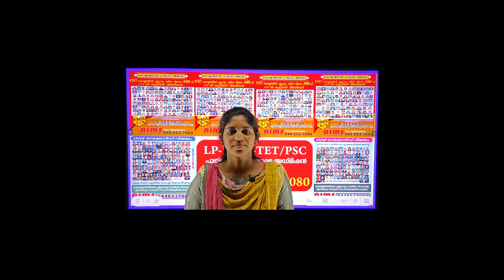K-TET ഹാൾടിക്കറ്റ് വന്നു ഇപ്പോൾതന്നെ ഡൗൺലോഡ് ചെയ്യൂ കാരണം...? |K-TET HALL TICKET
🎯 LPSA / UPSA
🎯 Beverage LDC
🎯 Company board LGS
🎯 LDC
🎯 LGS
🎯 KERALA PSC
എന്നിവക്കുള്ള
ബാച്ച് ആരംഭിച്ചിരിക്കുന്നു.

✅️ വീഡിയോ ക്ലാസ്സുകൾ
✅️ PDF നോട്ടുകൾ
✅️ ദിവസം മോക്ക് ടെസ്റ്റ്
✅️ ദിവസം കറണ്ടഫയർ
✅️ OMR പരീക്ഷകൾ
✅️ SCERT ചോദ്യങ്ങൾ